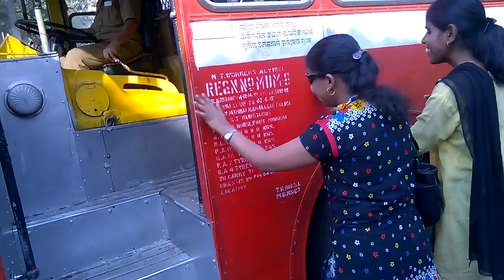Bus Identification System Trials on BEST buses in Mumbai